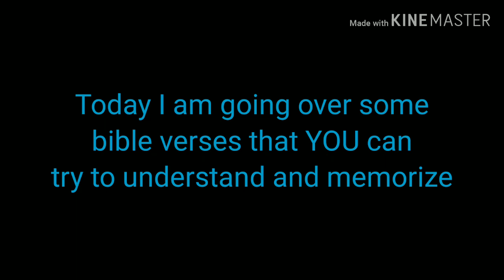Bible verses anyone can LEARN, MEMORIZE, TEACH, UNDERSTAND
I also hope this helps with people's day and makes them feels better.

Listen to Christan music it makes you feel better about your self. And if you are under stress listen and try to actually hear the words and the meanings.

Do not worry for tomorrow for tomorrow will worry about itself